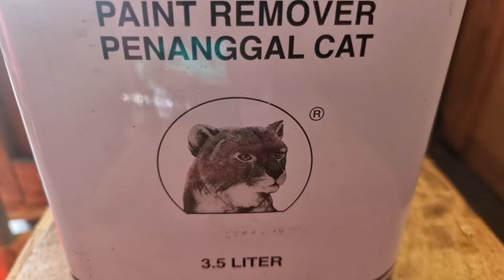Rapid Paint Remover น้ำยาลอกสีแบบเร่งด่วน ...แค่ 5 นาที สีล่อนออกง่ายๆ